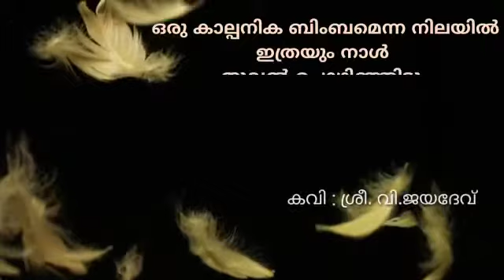വി.ജയദേവ്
Poem.kavitha.malayalam. മലയാളം . കവിത